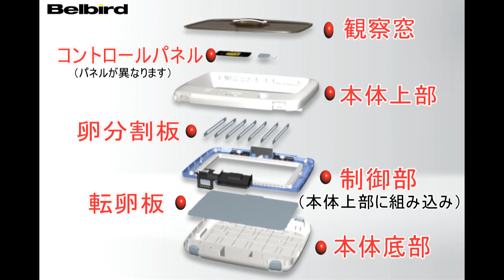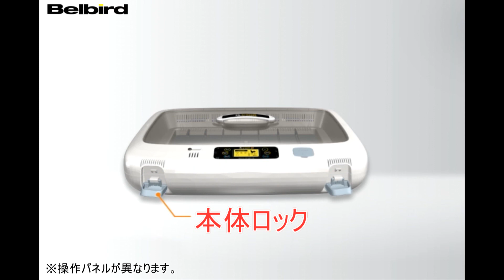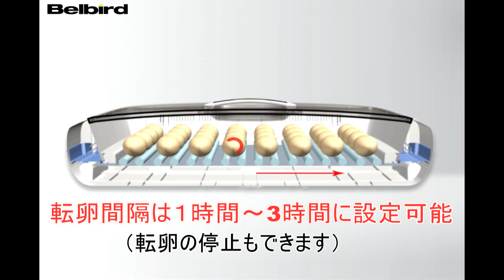ビッグママシリーズ デジタル全自動孵卵器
温度・湿度・転卵を全て自動でコントロールします。
器内がフラットに設計されているので暖気循環にとても優れており
水族館でペンギンの孵化などにも使われています。
R-comのデジタル全自動孵卵器　ビッグママシリーズ